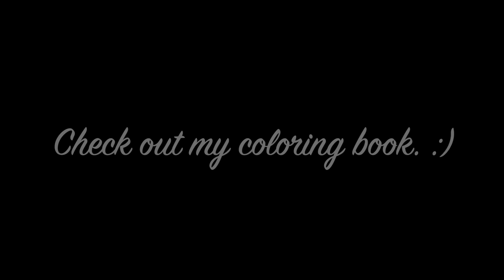March 2016 Calendar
buy my coloring books :)

ART SUPPLIES:
Pilot V Razor Pens
prismacolor pencils
copic markers